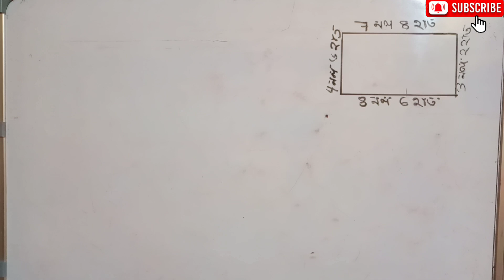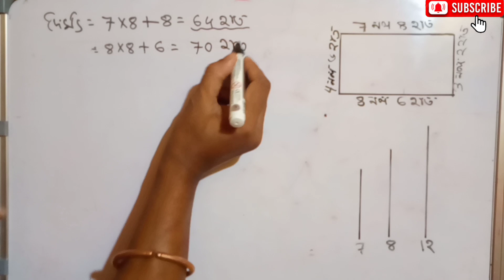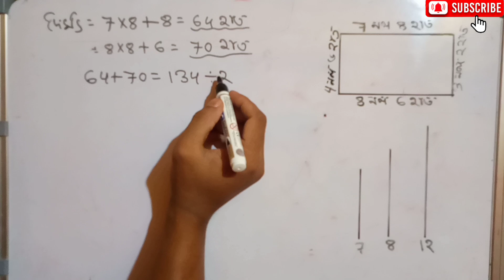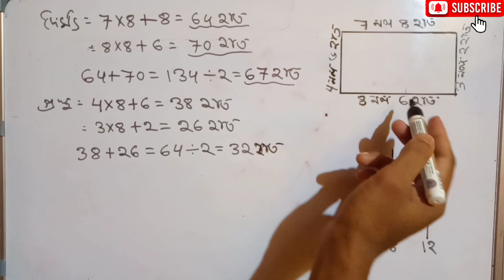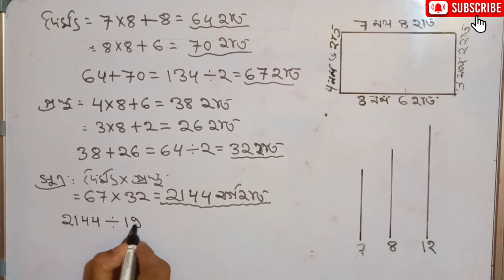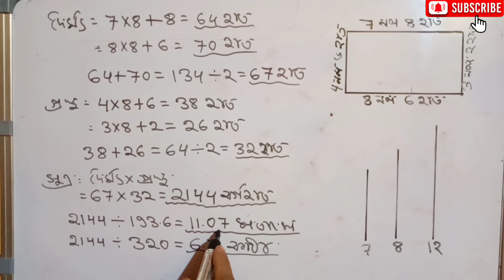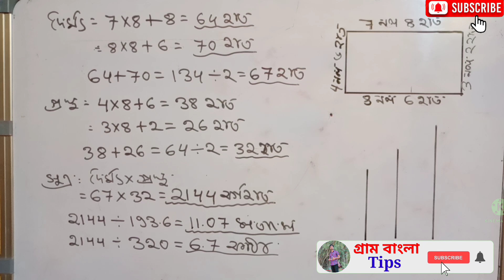# নল দিয়ে জমি মাপার পদ্ধতি । # নল দিয়ে জমি মাপার নিয়ম ।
নল দিয়ে জমি মাপার পদ্ধতি। Method of measuring land with tube. - YouTube

নল দিয়ে জমি মাপার পদ্ধতি। জমির মাপ। জমির হিসাব। land measurement aap।। - YouTube

নলের হিসাবে জমি মাপা সাতকাহন ep# - YouTube

Q.
jomi mapar poddoti,
jomi mapar poddhoti,
jomi mapar formula,
jomir hisab jomir hisab,
jomir map jante chai,
bd jomir hisab,
jomir measurement,
jomir map hisab,
jomi mapar sutro,
jomir hisab kora,
jomir noksha porimap,
jomi jomar hisab,
jomi mapar sohoj poddhoti,
jomir porimap hisab,
jomir map jomir map,
jomir mafia hisab,
jomi mapar system,
jomi mapar process